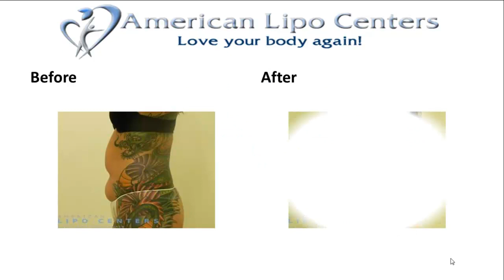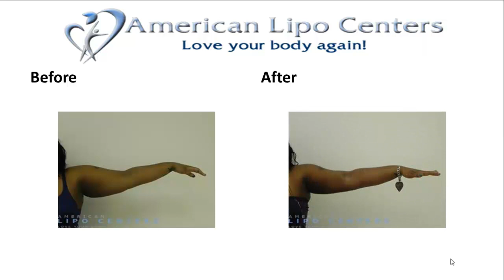Liposuction Atlanta GA - Before & After Laser Lipo Surgery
Find Liposuction specials in Atlanta Georgia at American Lipo Centers.

Our highly trained doctors and nurses utilize the most advanced liposuction technologies and techniques while providing compassionate care that is highly personalized to you.

Is Laser Liposuction Fat Removal your best option?

At American Lipo Centers in Atlanta we offer you both Tumescent and Laser Liposuction which when compared to traditional liposuction has many advantages.

Laser liposuction uses a local anesthesia and a laser probe instead of the large suctioning cannula.

A few other benefits from Laser Fat Removal is that it promotes skin tightening, no sutures, little scarring and less down time.

The best part about choosing American Lipo Centers in Atlanta is the cost of liposuction surgery.

What does liposuction surgery cost?

We want you to love your body again and that is why if you live in the Roswell, Marietta, Alpharetta, Norcross, Duluth, Conyers, Lawrenceville, and other surrounding areas in the Atlanta region.

Contact our Atlanta Liposuction office at and schedule your Free No Obligation Consultation today and discover how liposuction surgery can help you love your body again!

3525 Piedmont Rd NE, Building 8, Suite 200,

for our special liposuction surgery specials and save up to 50% on your surgery.

Discover the power and low cost of laser laser liposuction in Atlanta Georgia!